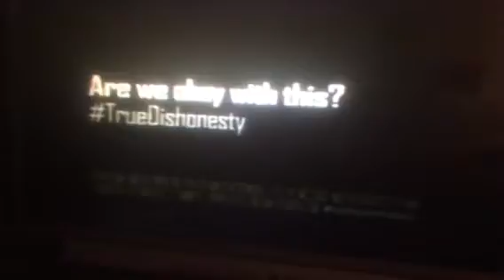Hilary wonders why she isn't 50 points ahead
She lied about not having any classified material on her server and never receiving nor sending classified material on her private server according to FBI Director Comey and the New York Times.